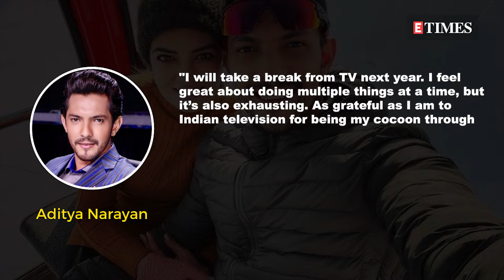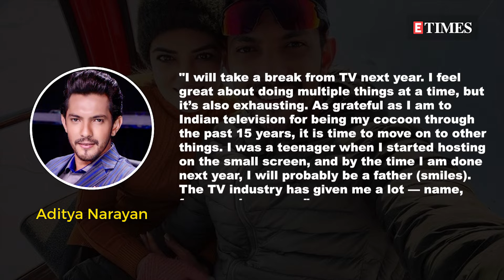Did Aditya Narayan HINT that he will become a FATHER next year? Full story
Singer and television host Aditya Narayan has hinted that he might become a father by next year. Aditya tied the knot with his longtime girlfriend Shweta Agarwal in a simple ceremony in December last year. He revealed in an interview that he’s thinking about taking a break from his hosting duties.